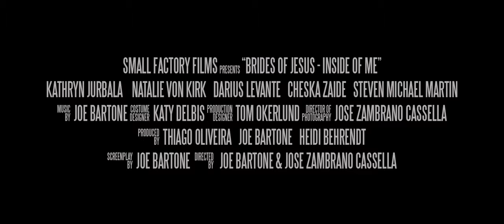BRIDES OF JESUS Trailer.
Trailer for BRIDES OF JESUS Film POC!